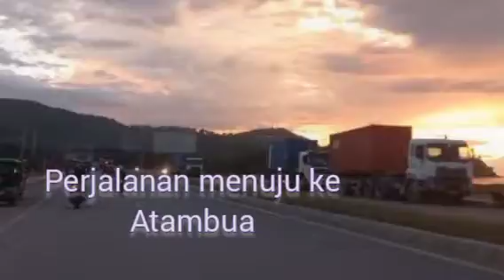Perjalanan Di Kota Dili Timor Leste 🇹🇱 timorleste || Part 1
Perjalanan Di Kota Dili Timor Leste#capital

 10 april 2024

Kota dili adalah sala satu ibu kota dari negara Timor Lorasae ( East Timor )
Negara ini terletak di Asia terngara.

dili di kota
dili kota mana
dili merupakan ibu kota negara
ibu kota dili
kota dili
kota dili 2023
kota dili airport
kota dili barat
kota dili hotel
anan di timor lests leste
perjalanan di timor lests leste ke indonesia
perjalanan di timor lests leste para indonesia
124 picked keywords (124 visible)